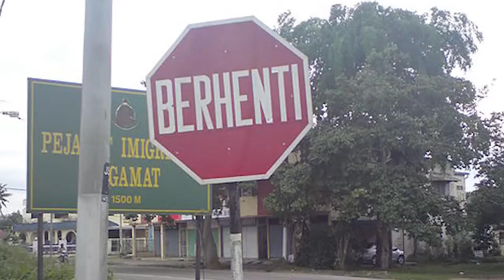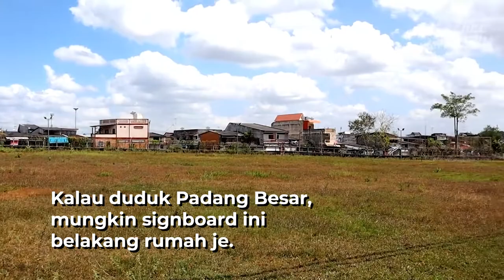Berhenti! Ini 10 Signboard Jarang Ada Di Jalan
Beria dulu kita test JPJ hafal signboard tapi dekat jalan jarang nampak.